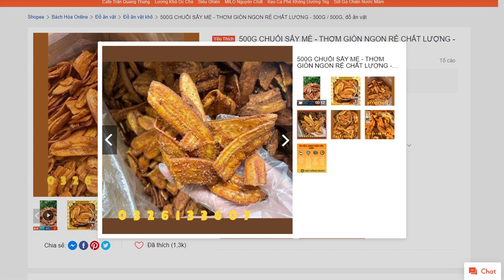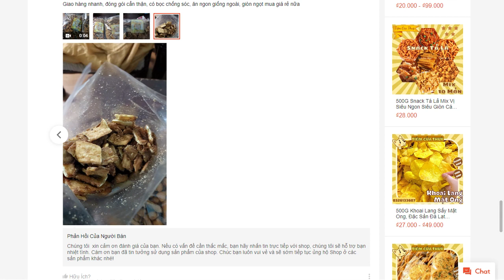500G CHUỐI SẤY MÈ THƠM GIÒN NGON RẺ CHẤT LƯỢNG 300G 500G, đồ ăn vặt shopee